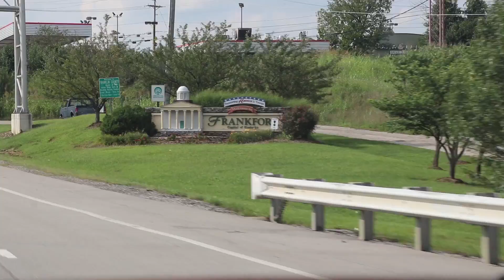Tent Camping in the rain in Pennsylvania (2018 travel vlog)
Camping in the rain in a tent. Every time we go camping it seems to rain. In this travel vlog, we're in Pennsylvania camping at Black Moshannon State Park's campground. This is a great campground that I would highly recommend. I also share some unfortunate news that my childhood dog Fred has passed away.

It is of my opinion that camping is an underrated form of travel!

If you're new here, my name is Lincoln Riddle and I'm travel vlogger/ film-maker. I love telling stories about my travels!

Canon 24mm EF-S F 2.8 is a MUST buy if you have an APS-C Canon camera!! Here's a link to it:

MY Gear
AWESOME STUDIO LIGHTS
MY GEAR:
SKULL CANDY CRUSHERS!!!
Rode Video Micro
Rode Video Mic Pro
Canon 80D
Coman KX3636 Tripod (Amazing!)
LaCie Rugged Mini 4TB USB 3.0/2.0 Hard Drive: